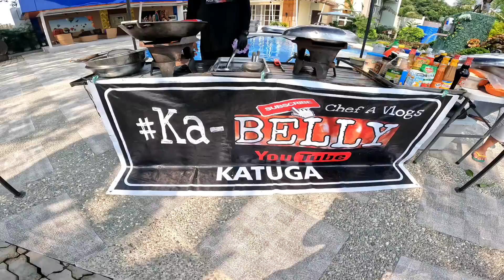MASUWERTENG ARAW INA BUTAN KAMI NG MALAKAS NA HANGIN AT ULAN SA SET UP / CATERING SERVICE SA ARAYAT